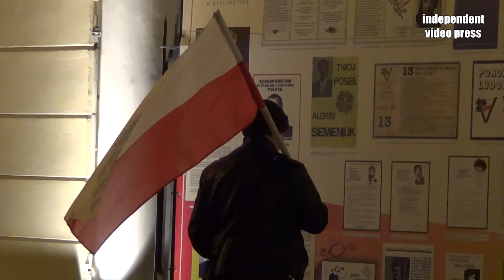VI Białostocki Marsz Niepodległości - 10.11.2016, Białystok - relacja Independent Video Press